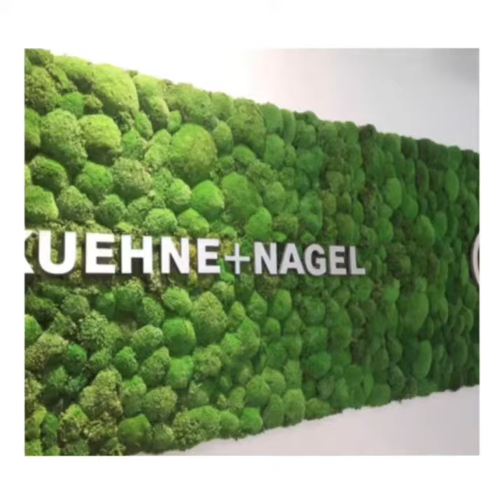Project Roadmap Bringing nature into your space.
Quiet Earth Moss is an organically preserved natural moss product that brings custom green spaces indoors. Through Biophilic Design principles, Quiet Earth Moss brings Mother Nature’s comforting embrace into your workspace.

Quiet Earth Organically Preserved Moss Walls help reconnect humans to the natural world by bringing naturally preserved plant decor into the workplace. Quiet Earth’s rich deep green displays provide a sense of calm serenity.

Acoustics in Phoenix, AZ